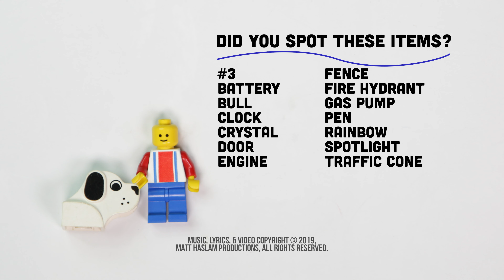Matt Haslam - Puppeteer (I-Spy Music Video)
Play Eye Spy: #3, Battery, Bull, Clock, Crystal, Door, Engine, Fence, Fire Hydrant, Gas Pump, Pen, Rainbow, Spotlight, Traffic Cone

This music video was made with 1,201 Photographs captured over 18 Hours of Filming, using 250+ Legos, 46 Cars, 6 Lego Men, 1 Lego Puppy,  9 Misc. Items, 3 Hearts, 1 Rainbow Flag, and a love story for the ages.